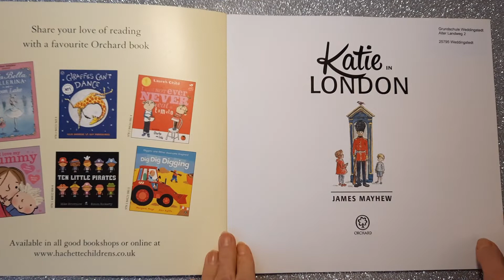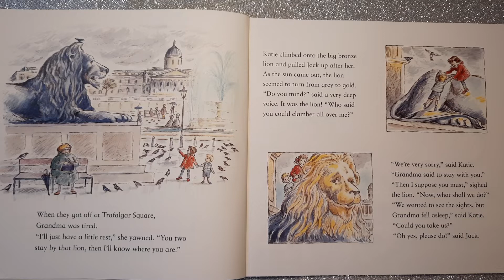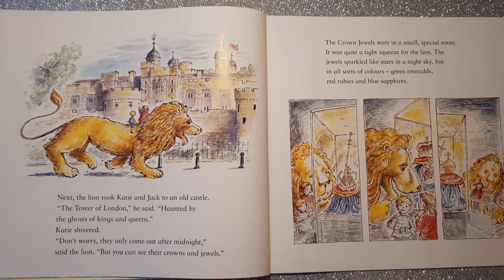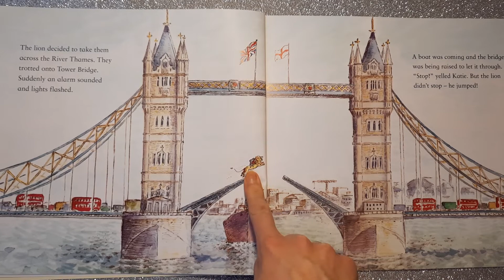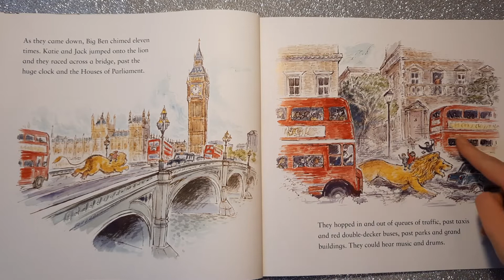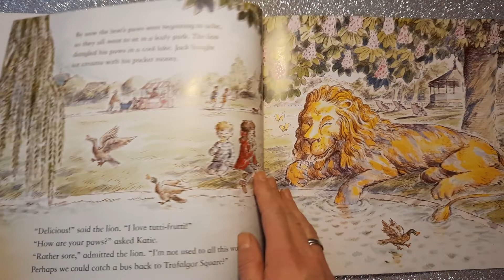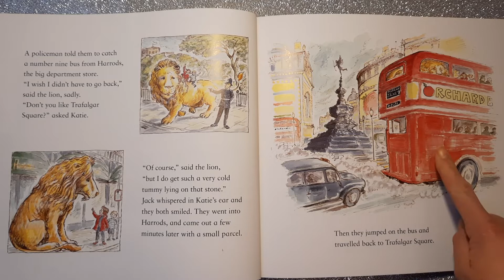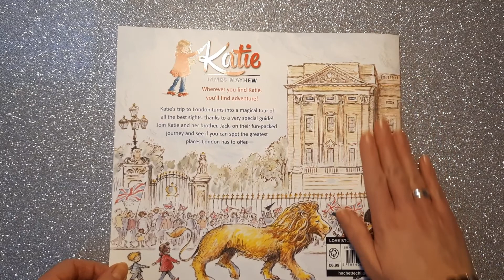Katie in London 🦁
Katie in London by James Mayhew, presented in English.

The content of this video merely serves educational not commercial purposes.